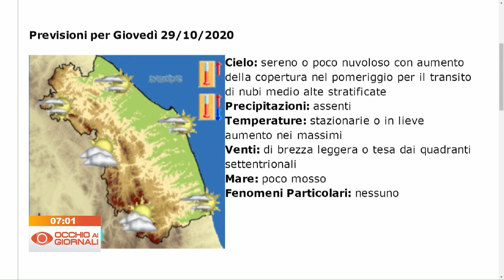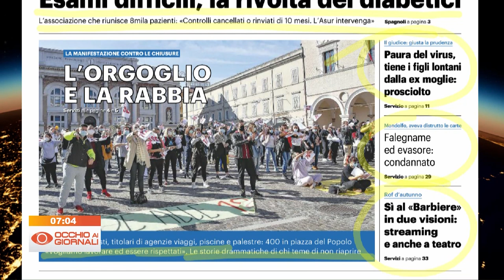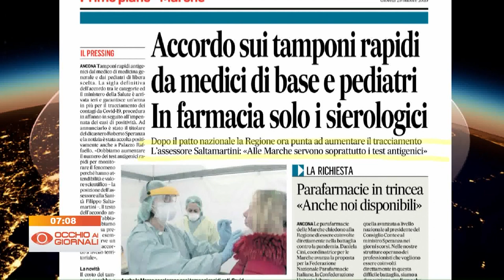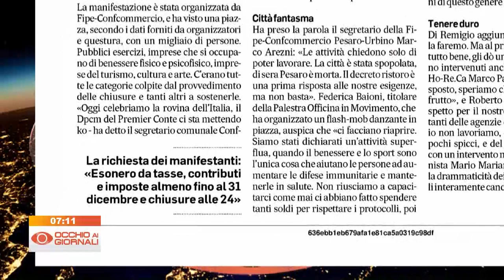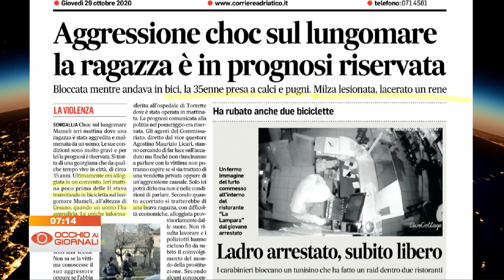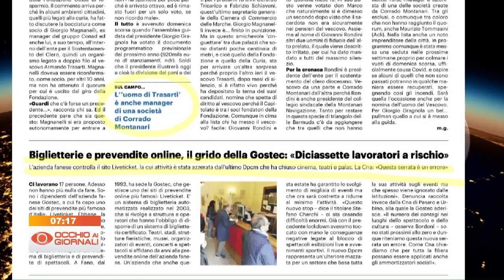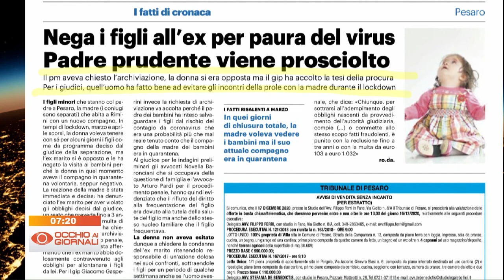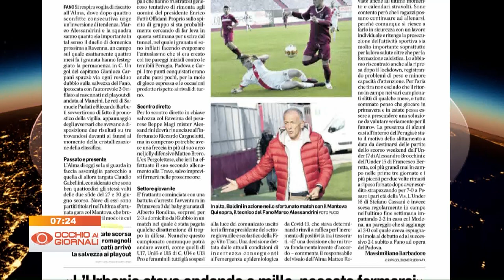Occhio ai Giornali 29 ottobre 2020